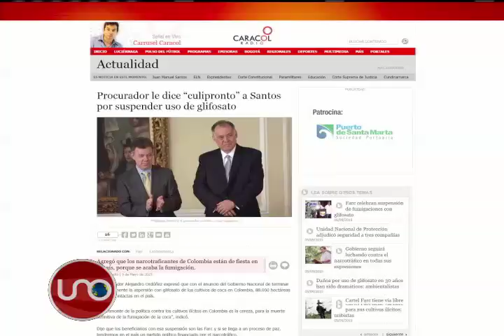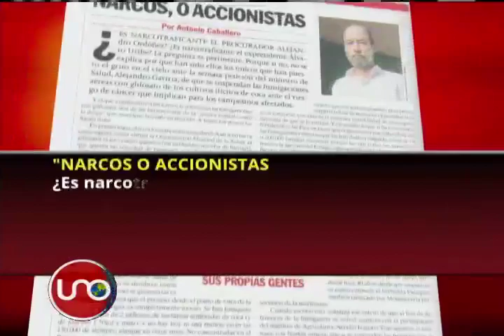Santos anuncia suspensión de fumigaciones con glifosato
El presidente aprovechó una visita al hospital de Kennedy en Bogotá para terminar con la polémica diciendo que el glifosato dejará de usarse en el país... El procurador lo llamó "culipronto".